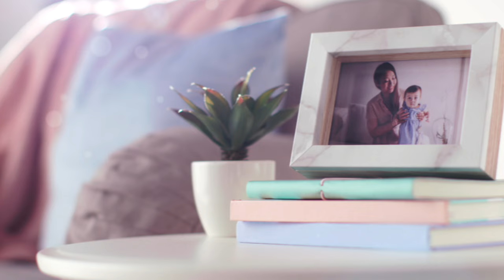JOHNSON’S Baby® Know and Love – Answer On Talc & Cancer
Bella Koh (@catslavery) and Ana Marcelo, a Johnson's scientist, got together to share more about talc and whether does it really cause cancer.